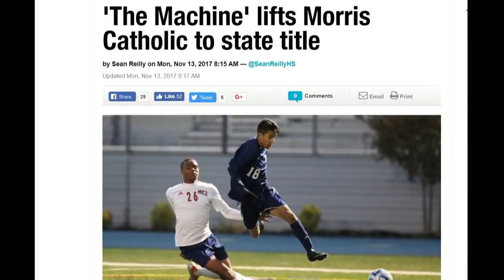Marvin Cadena - College Soccer Recruiting Highlight Video - Class of 2020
Marvin Cadena - Class of 2020